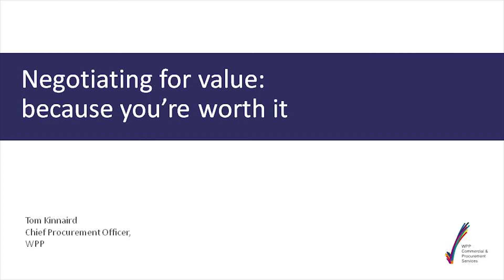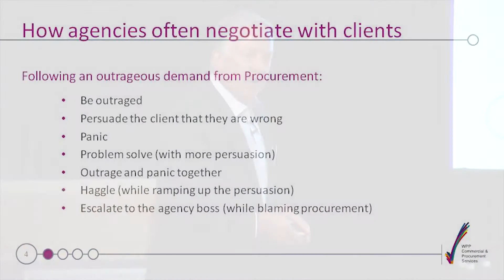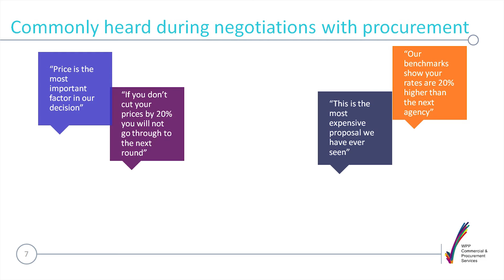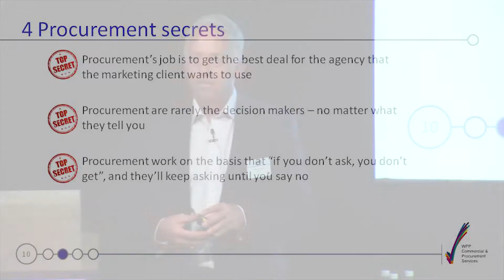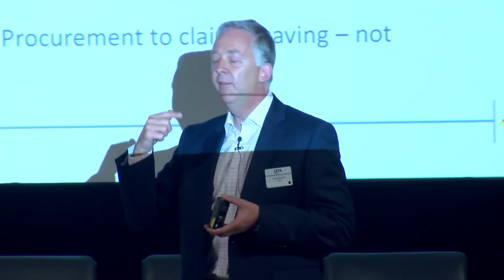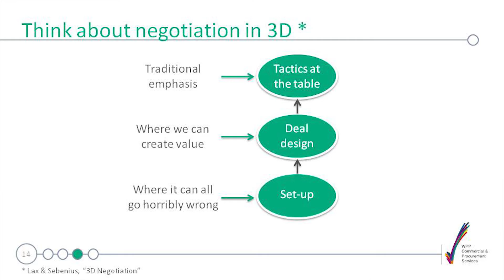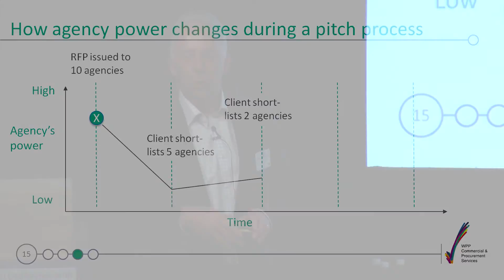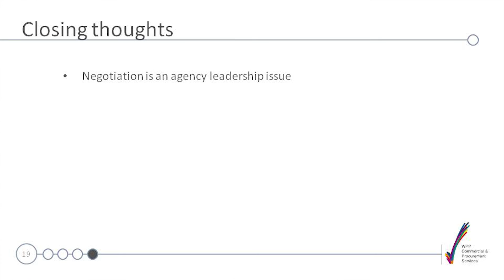The IPA Commercial Conference 2016: Tom Kinnaird full presentation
WPP Procurement Director Tom Kinnaird, pulled back the curtain on the games procurement play with agencies - and demonstrated how well they are working, using the concepts of Ethical Drift and Procurement Conditioning.